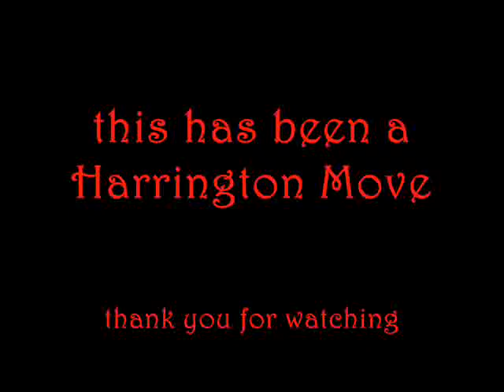no joe in business again :(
no joe in business again :( he is making a habbit of this :@